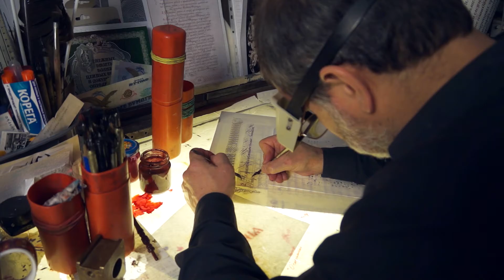Что значит каллиграфия для человека XX-XXI века. Юрий Ковердяев